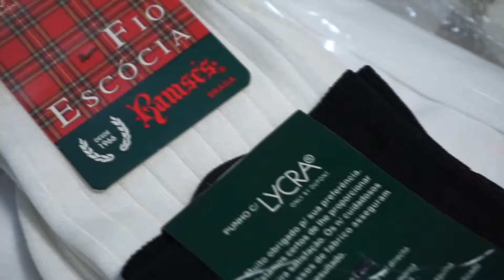Romildo e Esmeralda ( day 1 wedding ) prod by Iv Multimedia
follow us for more booking